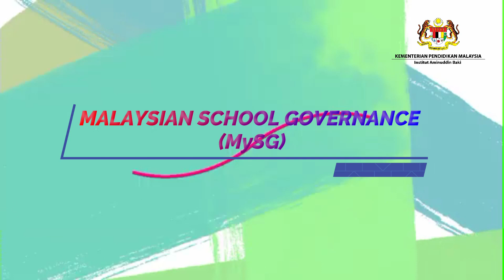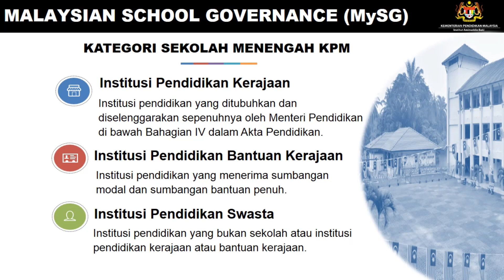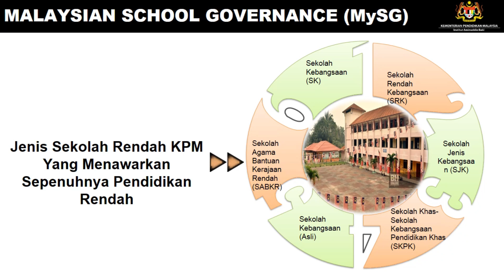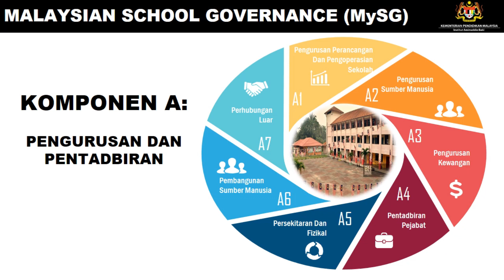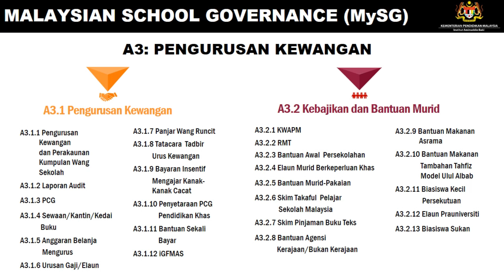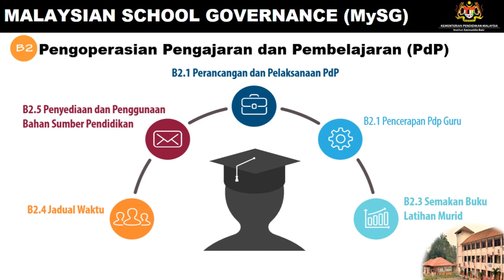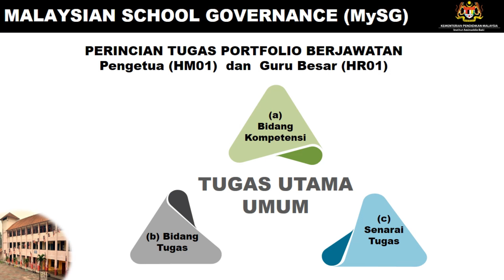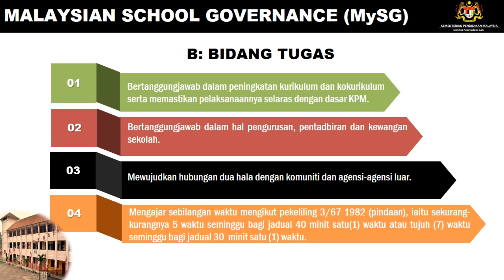Video MySG1 Prakursus NPQEL